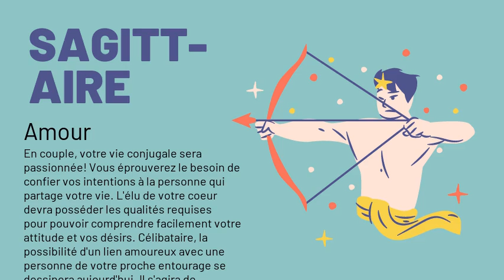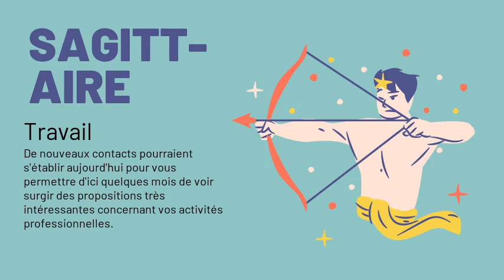Sagittaire, votre horoscope du 19/12/2020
Amour : En couple, votre vie conjugale sera passionnée! Vous éprouverez le besoin de confier vos intentions à la personne qui partage votre vie. L'élu de votre coeur devra posséder les qualités requises pour pouvoir comprendre facilement votre attitude et vos désirs. Célibataire, la possibilité d'un lien amoureux avec une personne de votre proche entourage se dessinera aujourd'hui. Il s'agira de quelqu'un présentant avec vous des affinités d'intérêt, mais surtout une façon de penser, un rythme de vie, une forme d'humour qui vous ressemblent.
Argent : Les transactions financières sont déconseillées pour l'instant. Vous manqueriez trop de souplesse.
Santé : Côté santé, vous n'aurez pas à vous affoler. Pour la plupart d'entre vous, la journée sera marquée par une grande effervescence intérieure.
Travail : De nouveaux contacts pourraient s'établir aujourd'hui pour vous permettre d'ici quelques mois de voir surgir des propositions très intéressantes concernant vos activités professionnelles.
Famille : Si vous avez des enfants, Mars vous rappellera qu'il faut éviter d e les élever dans du coton et de leur parler sans cesse des dangers qui les guettent dans le monde extérieur.
Vie_sociale : Vous attirerez naturellement des sympathies et créerez autour de vous un climat de confiance.